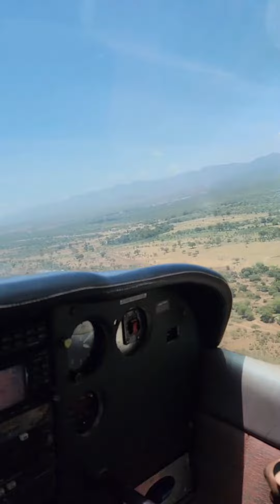Bush flying around Chyulu Hills National Park | Cessna 172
Flying the Cessna 172 out of Iltalal Airstrip,  located in the Chyulu Hills National Park.